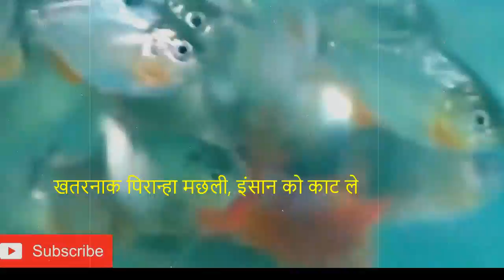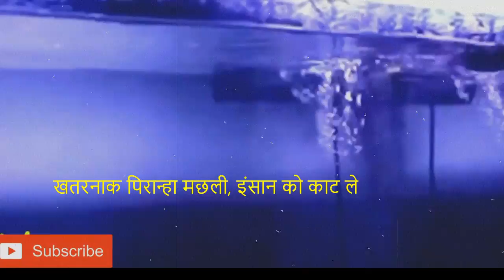PIRAHNA FISH ATTACKS SO DANGEROUS RED EYE PIRANHA RED BELIED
PIRAHNA FISH ATTACKS SO DANGEROUS यह है खतरनाक पिरान्हा मछली
यह है खतरनाक पिरान्हा मछली, इंसान को काट ले तो हो जाए मौत
 बर्फीले इलाके और समुद्र में पाई जाने वाली दुनिया की सबसे खतरनाक और आदमखोर मछली पिरान्हा शुक्रवार को बिजासन माता मंदिर के तालाब में मिली। तालाब की सफाई के दौरान मिली दो मछलियों का वजन 10-15 किलो है। प्रदेश में पिरान्हा मछली मिलने का यह पहला मामला है।
खून सूंघ इकट्ठा होती हैं...
मत्स्य विभाग के मुताबिक, पिरान्हा देश में आंध्र में सबसे ज्यादा पाई जाती है। इसकी लंबाई पांच से 17 इंच तक होती है। दांत नुकीले होते हैं। यह खून की गंध सूंघकर इकट्ठा होती है।
बताया जाता है कि यह महज 30 सेकंड में इनसान की हड्डी को चबा जाती है। इसकी मुख्य खुराक इनसान का कान और जानवर का स्तन होता है।
हिंसक होती है मछली
-पिरान्हा समुद्र में घोंसला बनाकर अंडे देती है
- ये इतनी हिंसक होती है कि किसी व्यक्ति को काट ले तो उसकी मौत भी हो सकती है।
- पिरान्हा मछली के आदमियों पर अटैक करने की सबसे अधिक घटना साउथ अमेरिका के अमेजन नदी में सामने आई है।
पिरान्हा यह दक्षिण अमेरिका में पाई जाने वाली एक मछली की प्रजाती है। ये ताजे पानी की मछली है। जिसकी विशेषता उनके दाँतों का तेज और बड़ा होना है। वेनेज़ुएला में इन्हें caribes कहते हैं।
Red Bellied Piranha मछली क्या है : इस मछली का दूसरा नाम  इंडियन रेड बेलीड पिरान्हा और इंडिया के लोग उसे रूपचांदी भी कहते  है।
इन सभी प्रजातियों में रेड-बेलिड पिरान्हा सबसे आम एक्वेरियम मछली है, जो की दिखनेमे इतना ज्यादा आकर्षक तो नही दिखते लेकिन सुंदर aqurium मछली मे से एक ,जिसका Scientific नाम Pygocentrus nattereri है। नाम के अनुसार इस मछली का पेट के निचले हिसा से लेकर मुँह की नीचे तक लाल रंग का होता है, और लाल पेट वाले पिरान्हा का नाक एक विशेष अंग  है जीसकी सहायता  उन्हें अपने एक भोजन से अगले भोजन के पता तक पहुंचती है और काले शरीर के साथ नुकीले दांतों जो बहुत खतरनाक है।
पिरान्हा के समूह को “स्कूल” के रूप में जाना जाता है। स्कूल में 1000 मछलियाँ होती हैं।
डॉल्फ़िन, मगरमच्छ और कछुए पिरान्हा के सबसे बड़े दुश्मन हैं।
अप्रैल और मई में बारिश के मौसम में संभोग होता है।
मादा 5000 अंडे तक दे सकती है।
चूंकि नर और मादा दोनों ही अंडों की देखभाल करते हैं, 90% अंडे अंडे सेने तक जीवित रहते हैं।
वे जंगली में 25 साल तक और कैद में 10-20 साल तक जीवित रहते हैं।

RED BELLIED PIRANHA
RED EYE PIRANHA
PIRAYA PIRANHA
SHARP SNOUTED PIRANHA
BLACK SPOT PIRANHA
SLENDER PIRANHA
GERY’S PIRANHA
Pristobrycon careospinus
Serrasalmus manueli
piranha fish in india
piranha fish eating meat
piranha fish attack in real life
INDIA की नदी में भी Piranha
Piranha fish in aquarium
PIRANHA FISH ATTACKS SO DANGEROUS